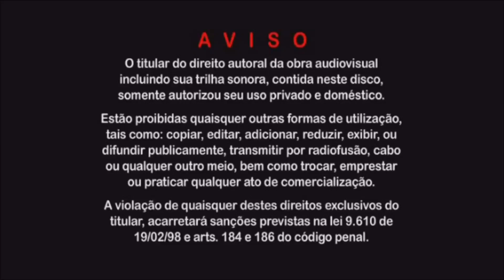Advertência do DVD - Visom Digital / Vinheta - Som Livre (2013)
DVD Jacarelvis e Amigos Vol. 1 (2013)
DVD Galinha Pintadinha 4 (2014)
DVD Xuxa Só Para Baixinhos 13 - ABC do XSPB (2016)